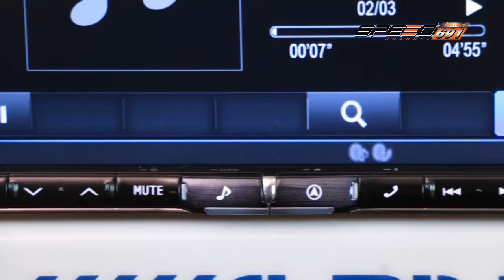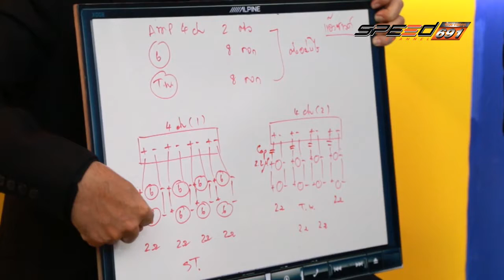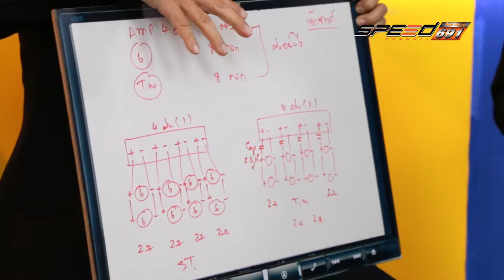Talk of the sound 05 12 59 B4